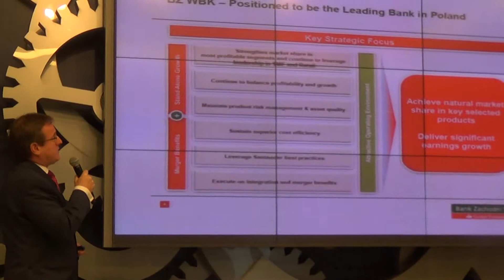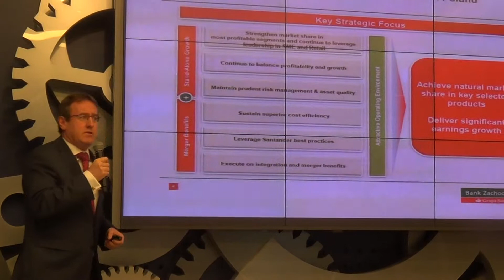WBK na Catalyst - 4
Warszawa, 28 stycznia 2014 GPW